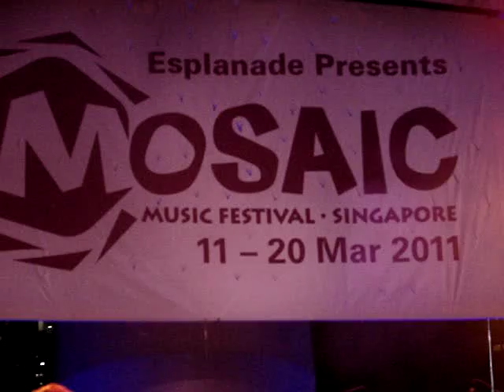Razorback at the Mosaic Festival in Singapore